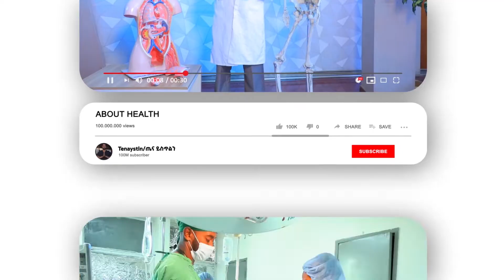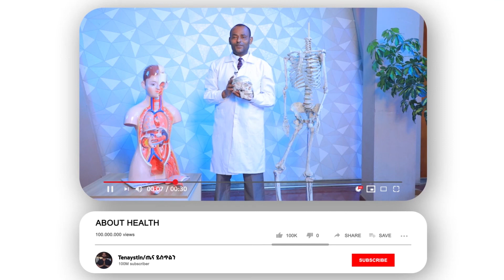tena yistiln- በቤት ውስጥ በሽንት የእርግዝና ምርመራ እንዴት ማድረግ ይችላሉ?HCG Test /Amanuel Tsehaye(Lab. technologist )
ethiopia-tena yistiln- በሽንት በቤት ውስጥ የእርግዝና ምርመራ እንዴት ማድረግ ይችላሉ?HCG Test /Amanuel Tsehaye(Lab. technologist )